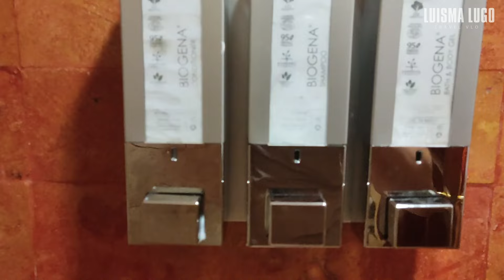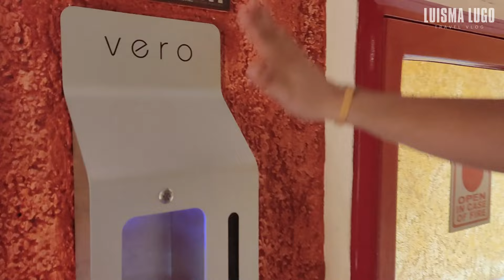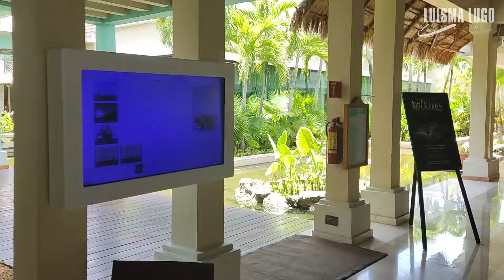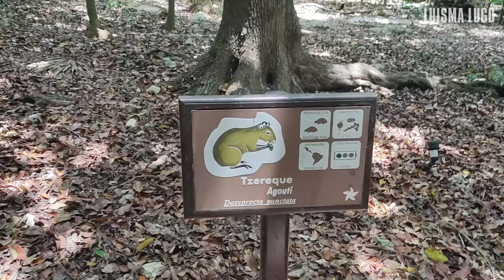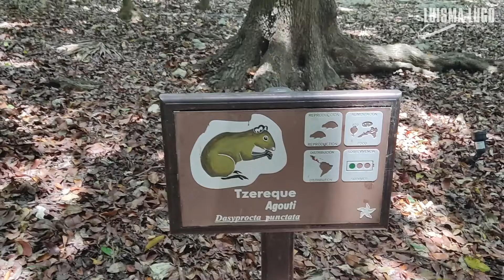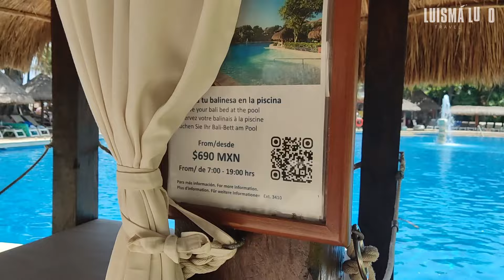IBEROSTAR QUETZAL Y TUCAN 🌴PLAYA DEL CARMEN MX: GUIA COMPLETA ✅ ROOMTOUR, RESTAURANTS Y MAS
Acompáñanos en esta increíble aventura adentrándonos en la selva, el Hotel Iberostar Quetzal & Tucán es una excelente opción para vivenciar y acercarse al ecoturismo, sin dejar de lado las comodidades y beneficios de un todo incluído tradicional y delicioso.

Agradecimieno especial para todos los que nos ven, y los y las que apoyan para hacer posibles cada uno de estos videos, seguimos trabajando para cumplir el sueño.